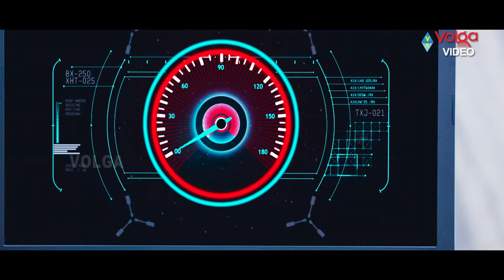Latest Telugu Movie Scene 2023 | New Telugu Movie Scene